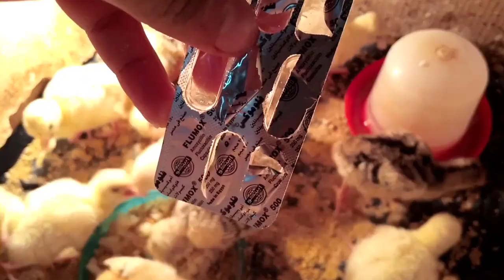استقبال كتاكيت الرومي بعد الفقس وأخطاء بنقع فيها في تحضين الرومي